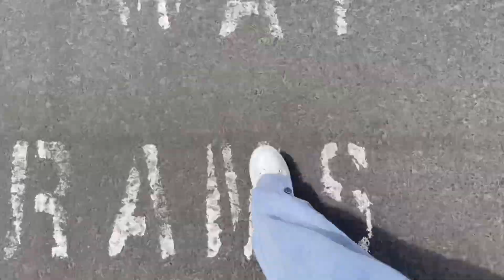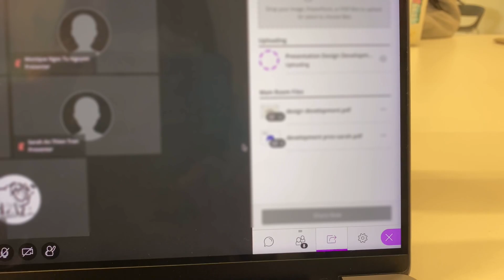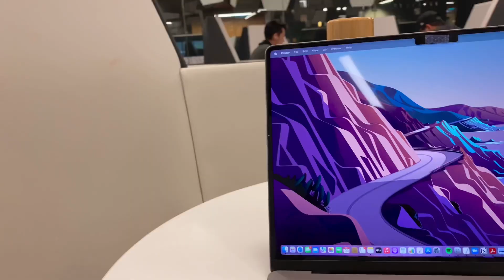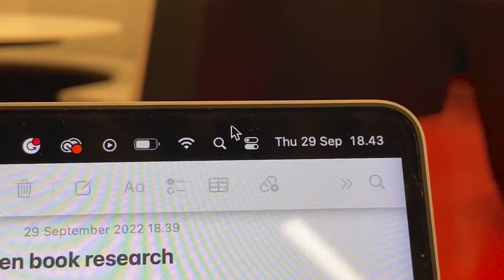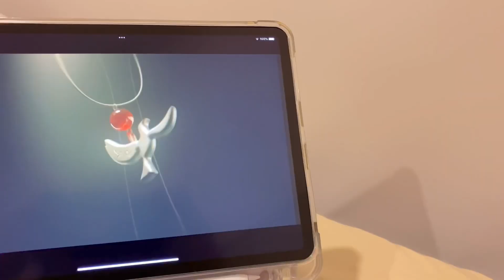A day in my life: kuliah jurusan design di Australia | divvunidiaries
Hello👋🏻 Balik lagi ke series divvunidiaries!
Buat yang baru nonton video aku, salam kenal namaku div dan sekarang aku lagi kuliah di Melbourne jurusan communication design.

Di video kali ini aku bakal tunjukin ke kalian keseharian aku kuliah di Melbourne🙌 Enjoy the video!